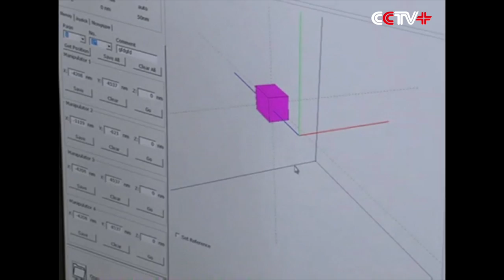Robots of Cutting-edge Technology on Show at World Robot Conference 2015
Chinese robot manufacturers are displaying their latest models and advanced technologies at a concurrent exhibition of the ongoing World Robot Conference 2015 in Beijing.

The three-day conference kicked off on Monday.

All kinds of robots with cutting-edge technology can be seen at the exhibition. A nanobot, or more accurately a robotic hand, can grab, push and pull micro-nano objects automatically and flexibly as ordered. It is the smallest robot on display, its diameter being only one twentieth of a strand of human hair.

The robot can grab individual cells and molecules and even test the parameters of the transistors on a CPU chip with a motion precision of 0.1 nanometer, one million times smaller than hairs, said Sun Yu, an exhibitor.

In addition, all kinds of service robots with artificial intelligence are another highlight at the exhibition. They can help humans with various tasks and play a major role in enhancing productivity.

Special-use robots are a high priority in the development of the robotic industry, since they can be widely used in fields such as space and marine industry, national defense and nuclear power.

An example is a six-feet load-carrying robot designed by Shanghai Jiaotong University. It has an independent vision system with a load capacity of 500 kilos. It can handle many complicated road conditions, moving steadily at computerized orders and analyzing the surrounding environment with vision and force sensors.

It has a maximum walking speed of three kilometers per hour and adapts to all kinds of terrains, like climbing over three-millimeter-high barriers and slopes of 20 degrees, according to Doctor Gao Feng from the university.